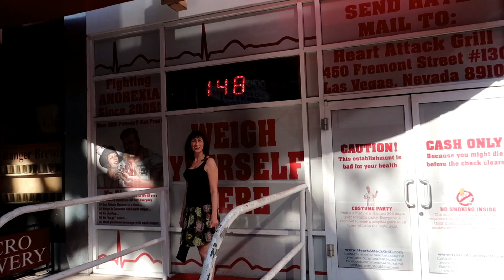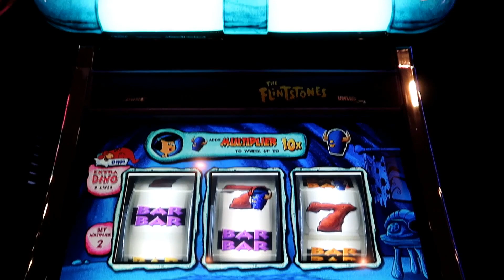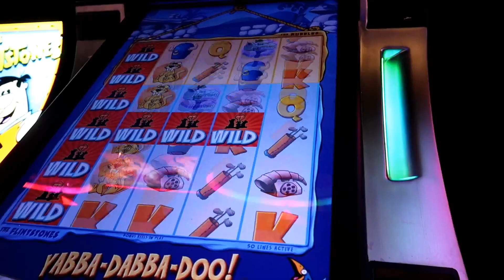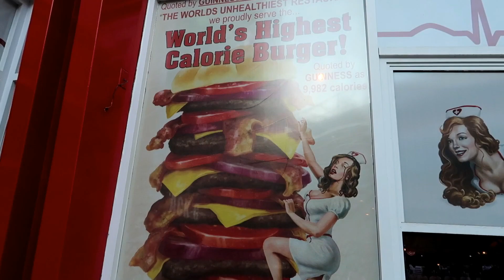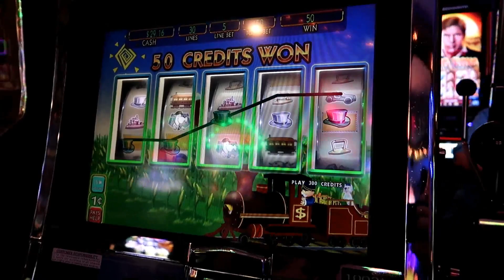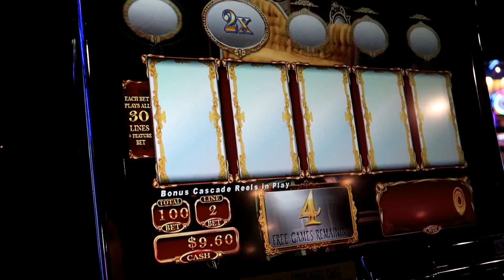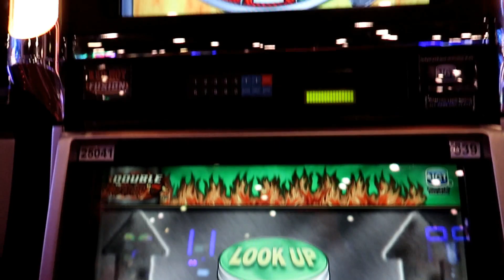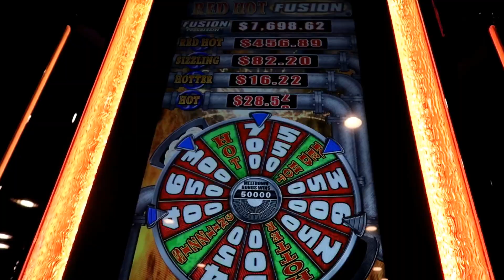LAS VEGAS VLOG 2017 PART 6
Las Vegas 2017 vlog, September trip...
This is my first attempt at a vlog, so any feedback is more than welcome.